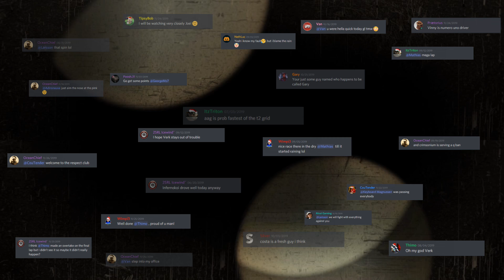SLR PRESENTS: Season 4 Tier 2 Driver Lineup